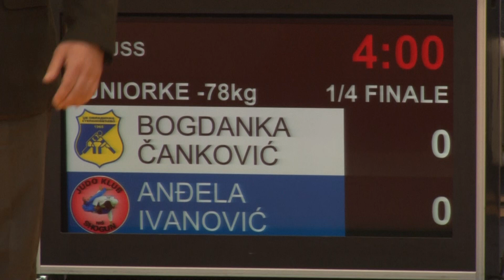Bogdanka Čanković OML Anđela Ivanović ŠOG 0:1 -78kg